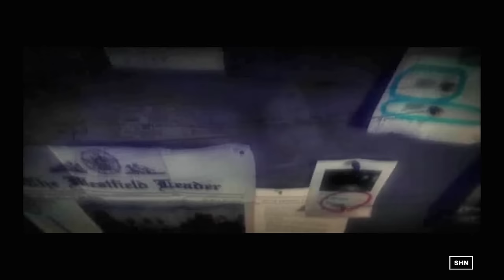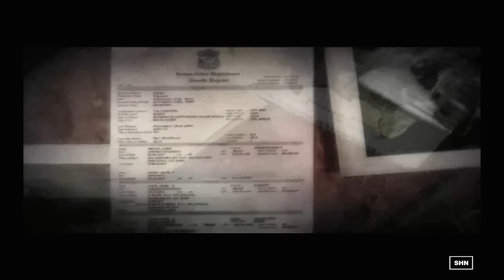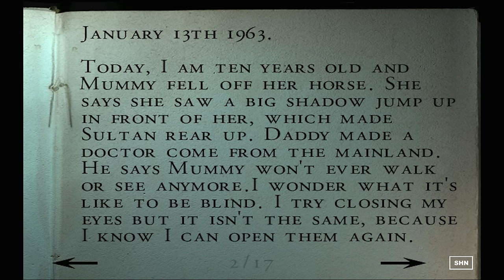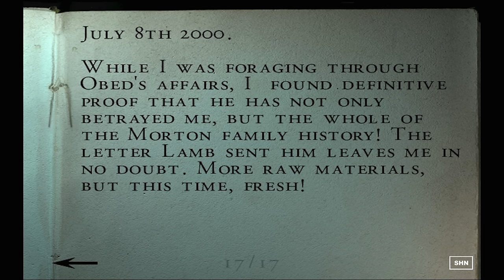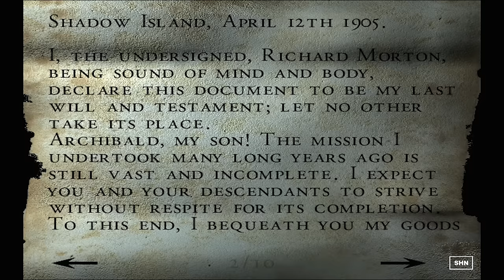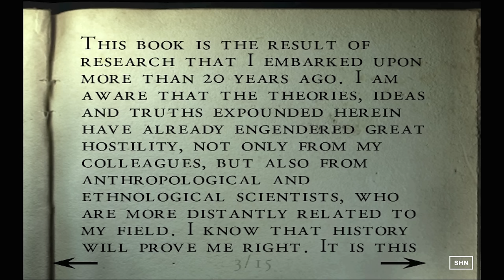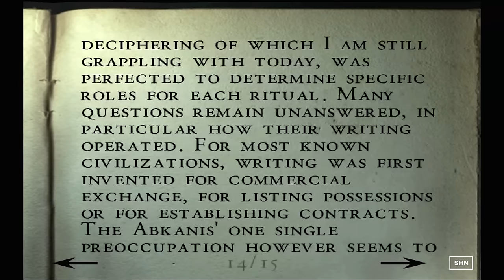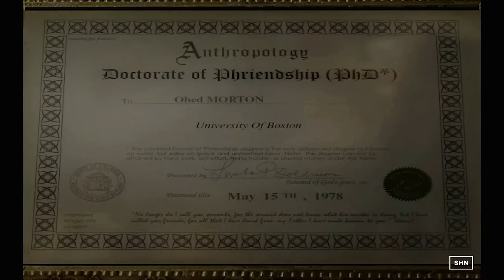Alone in the Dark: The New Nightmare PC Edward Carnby Longplay Walkthrough Gameplay No Commentary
SHN Rating for Alone in the Dark: The New Nightmare ★★★★★
Edward Carnby Walkthrough

From the moment Edward Carnby and Aline Cedrac set foot on Shadow Island, they are confronted by mysterious, evil creatures intent on thwarting their progress to recover 3 ancient tablets believed to hold the secret key to some incredible menacing phenomena. Fears threaten from every corner. The slightest Shadow could be hiding deep secrets, or concealing worse nightmares.

Played on : PC
Difficulty: Normal
Developer: Infogrames, Darkworks, Spiral House
Released: 18th May 2001
▬▬▬▬▬▬▬▬ஜ Survival Horror Network ஜ▬▬▬▬▬▬▬▬